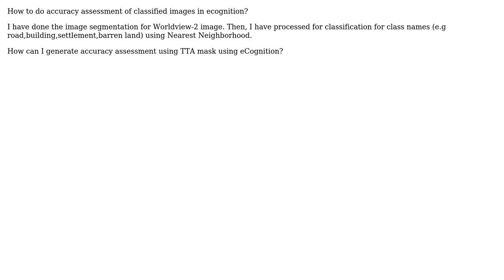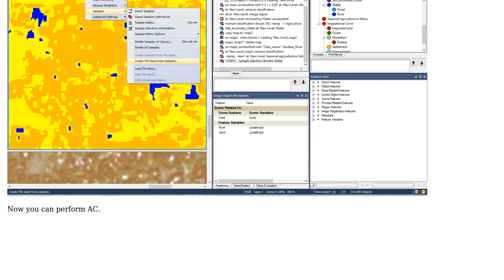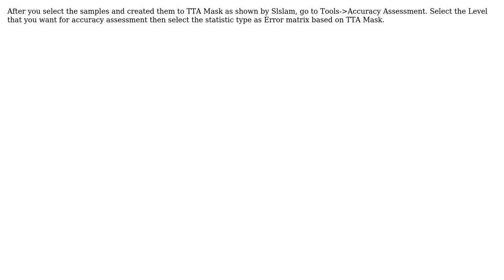GIS: How to perform an accuracy assessment in eCognition? (2 Solutions!!)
GIS: How to perform an accuracy assessment in eCognition?

With thanks & praise to God, and with thanks to the many people who have made this project possible! | Content (except music & images) licensed under CC BY-SA | Music | Images & others | With thanks to user SIslam user Manas user Carmad94 user Aaron and the Stack Exchange Network Trademarks are property of their respective owners. You are responsible for your own actions.